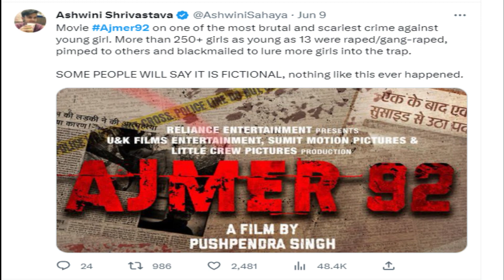Ajmer 92 Teaser Sparks Intense Debate | Controversial & Captivating |Thrilling & Emotionally Charged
The makers of Ajmer 92 unveiled a teaser for the film on July 13. Directed by Pushpendra Singh, the movie tells the story of real events involving around 250 rape victims in Ajmer, Rajasthan, between 1987 and 1992. The teaser shows how these victims, who were mostly school and college girls, were blackmailed by powerful people in the town, leading to some of them tragically taking their own lives. The film features well-known actors such as Manoj Joshi, Karan Verma, Rajesh Sharma, Zarina Wahab, Brijendra Kala, and Shalini Kapoor. Ajmer 92 is set to be released in theaters on July 21.

Ajmer92Teaser
Ajmer92
ajmer 92 movie
ajmer 92 teaser
ajmer 92 trailer hindi
ajmer 92 trailer reliance entertainment
reliance entertainment
ajmer 92
ajmer 92 story
Karan Verma
new movie teaser
new movie teaser 2023
hindi movie teaser
Pushpendra Singh
Sumit Singh
21 july 2023
ajmer 92 trailer
ajmer news
ajmer news 2023
new
official teaser
new movie ajmer 92
upcoming movie ajmer 92
srpay
sr pay
sr
pay
commentary
hindi commentary
true crime documentary
true crime india
true crime indian youtubers
conspiracy
true crime hindi
documentary
shrinkhal
sex racket
sex scandal in india
ajmer
rape
ajmer rape
ajmer sex scandal
school girl sex scandal
sex scandal
school girl rape
ajmer 92 controversy
ajmer 92 film
ajmer 92 movie story
ajmer 92 movie
ajmer 92 poster
ajmer 92 trailer
ajmer 92 poaster
ajmer 92 story
ajmer 92 teaser
ajmer 92 movie release date
ajmer 92 movie trailer
ajmer news
ajmer files
ajmer 92 web series trailer
ajmer 92
ajmer rape case history
ajmer 1992
ajmer rape
ajmer rape case
the ajmer files
ajmer scandal 1991 crime patrol
1992 ajmer rape case
ajmer sex scandal
ajmer sharif
ajmer dargah dark truth